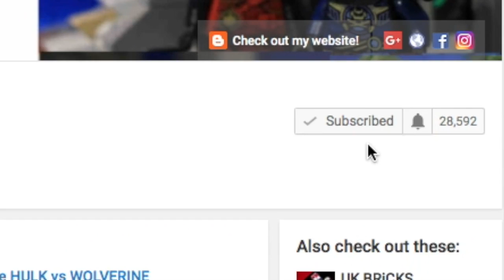LEGO Ninjago Movie 4 - DISTURBANCE - OFFICIAL TRAILER!